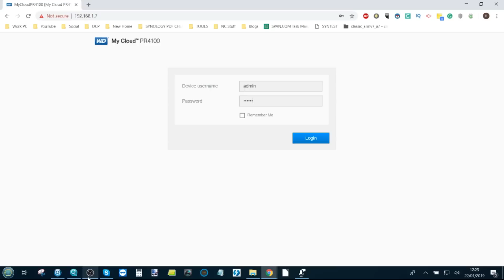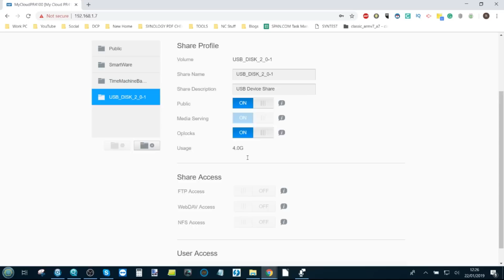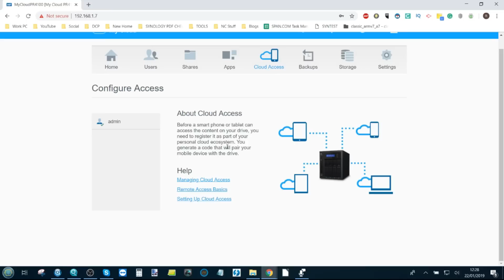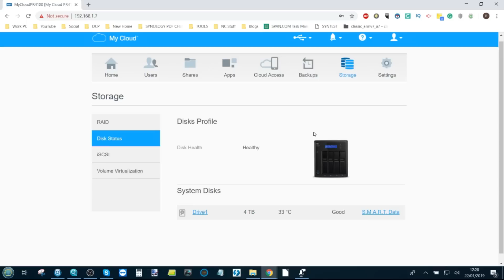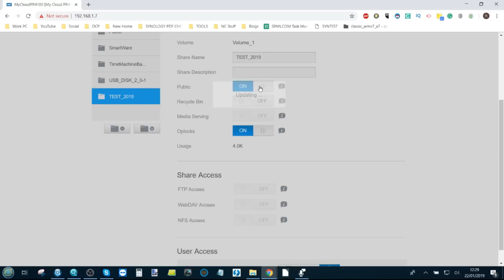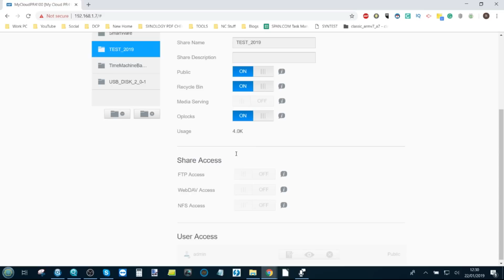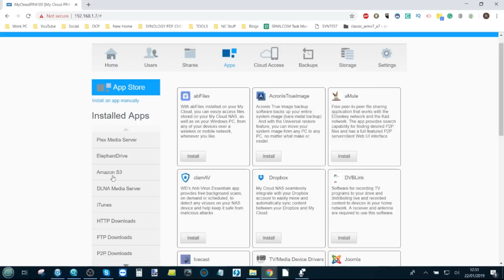WD NAS User Interface - The 2019 Update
This description contains links to Amazon. These links will take you to some of the products mentioned in today's video. NAS Brands in 2021 – Which One Should You Choose?

Buying your first Network Attached Storage (NAS) device can be a remarkably daunting task! Even for the most technologically knowledgable, a NAS is a very different kind of device than most of the hardware in your environment. At its heart, it is just a computer (like most things are when you break them down to the basics) that is built for a specific task. However, there are numerous elements of a NAS (such as it always being ON, the constant remote accessibility and focus on storage primarily) that set it apart from most other devices, and this si where a lot of people get a bit intimidated by it. There is always the option of using cloud services, such as DropBox, Google Drive, OneDrive and more, but these are often paid monthly subscription services, involve your data being shared across other services and (most worrying of all) leaves your precious data in a position to be used for analytics without your knowledge OR open to hacking because of the sheer size of the target. Add to this the fact that in most cases, a severed connection to the internet means a severed connection to your data, and the appeal of moving away from 3rd party cloud and on to a NAS is pretty clear. The industry of NAS has been in constant growth for over 30 years, with big players like HP, Dell and IBM steadily losing the home and SMB market to the likes of Synology, QNAP and more. The brand diversity in the field of NAS servers has continued to grow right up until 2021, with the benefit that the way you can interact with your data, what NAS devices can do and the price point of this technology being exceedingly affordable (with fully featured solutions WITH storage media arriving as low as £200). So, today I want to talk about what NAS is, what a NAS can do, and which NAS Brand you should consider buying in 2021.

Are you interested in all things data storage? Perhaps you are a Mac user and want to know if this NAS, DAS, Cable or Drive will work for you? That is where SPAN and Robbie can help. For over 20 years SPAN has been helping companies and individuals worldwide with their digital archive and storage needs. Alongside that Robbie (Robert Andrews if you want to be delightfully formal) has been spending the last few years keeping you up to date on all things data and won't shut up about it!

If you are as interested in data as we are, then you can find us in a number of ways. SPAN can be reached here SPAN - . However, if you want to be kept up to date with new releases, news and keep your finger on the pulse of data storage, follow us below.

Still not enough? Updated regularly it gives you a far wordier version than SPANTV as well as provide you with hints and tips on how to make the most of your hardware

Don't forget to visit them on Facebook to entry prize draws, giveaways and competitions, as well as hear about the latest news, NAS releases & offers